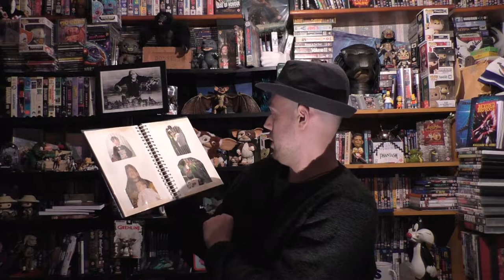Chase Pop Vinyl Krampus & Mini Movie Review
When Christmas Shopping leads to finding a Chase Pop Vinyl it's time for a twisted follow up the Pennywise Pop with a Christmas theme